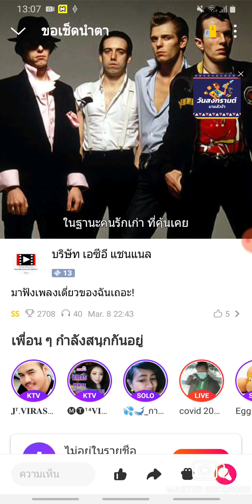ขอเช็ดน้ำตา